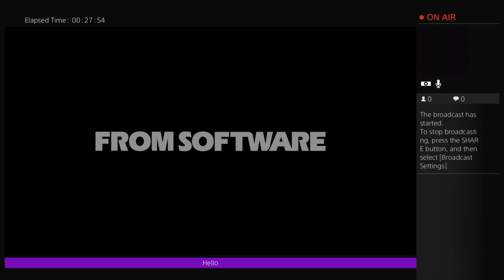Dank souls 3